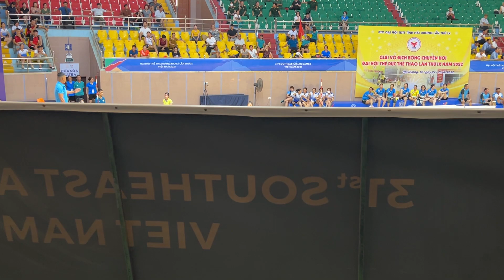Thanh Hà - Bộ CHQS tỉnh Hải Dương, Giải bóng chuyền hơi Đại hội TDTT tỉnh năm 2022